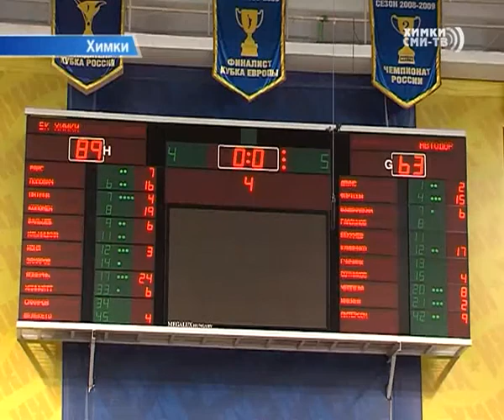Баскетболисты Химок начали сезон с победы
Болельщики баскетбола ликуют — сезон открыт! В рамках Единой Лиги ВТБ БК «Химки» встретился с саратовским «Автодором» на родном паркете. Команда БК «Химки» выиграла со счётом 89-63. Следующую игру БК «Химки» проведут на родном паркете 15-го октября в рамках Кубка Европы. Команда соперник: «ВЭФ-Рига»

Юлия Арянина